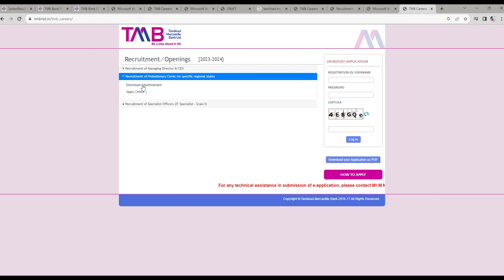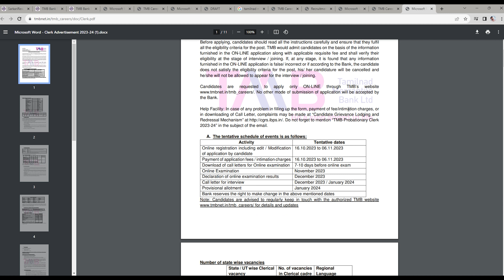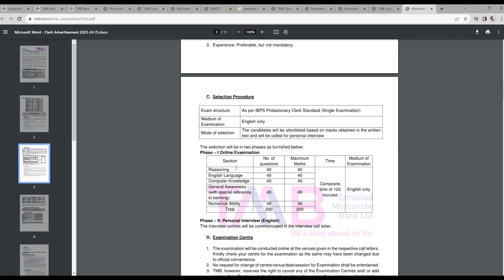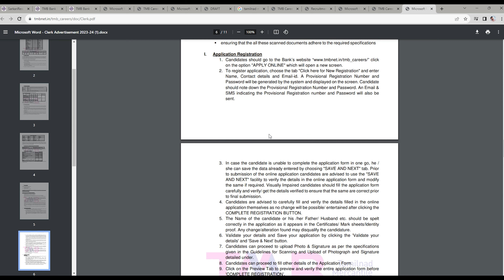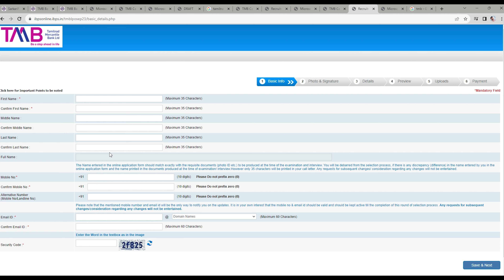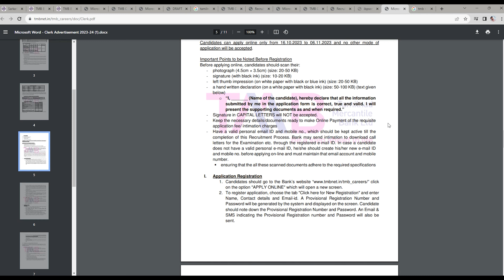How to Apply Tamilnad Mercantile Bank Recruitment 2023 / Total Post - 72 /Tmb bank job vacancy 2023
तमिलनाडु मार्केटाइल बैंक के तहत 72 पदों की वैकेंसी आ चुकी है नीचे आपको नोटिफिकेशन का लिंक और अप्लाई का लिंक दोनों का लिंक दे दिया गया अगर आपको फॉर्म भरने में किसी तरह का परेशानी अगर होता है तो आप हमें इंस्टाग्राम फेसबुक के माध्यम से कांटेक्ट कर हेल्प ले सकते हैं धन्यवाद

tmb bank job vacancy 2023
bank jobs
post office bank
tmb
tmb bank recruitment 2023 apply onlinetotal post - 72 /tmb bank job vacancy 2
bank jobs
post office bank
tmb
tmb bank recruitment 2023 apply online
 tmb bank recruitment 2023
tamilnad mercantile bank job vacancy 2023
how to apply tamilnad mercantile bank recruitment 2023
 total post - 72
bank jobs
tamilnad mercantile bank recruitment
tamilnadu government jobs 2023
tmb
bank jobs
tmb
tmb bank ka neft and rtgs form kaise bhare
corporation bank ka kyc form kaise bhare
tamilnad mercentile bank
tamilnadu mercentile bank
tamilnad mercantile bank account opening form
how to fill tamilnad mercantile bank account form
Amit Kumar JyoGit
Technical information
Letest update
latest vacancy
letest recuitment
Government requirement
all India job
Vcancy
all india job
state vacancy
How to Apply Tamilnad Mercantile Bank Recruitment
bank jobs 2022
Letest vacancy tmb bank
Tmb bank latest news